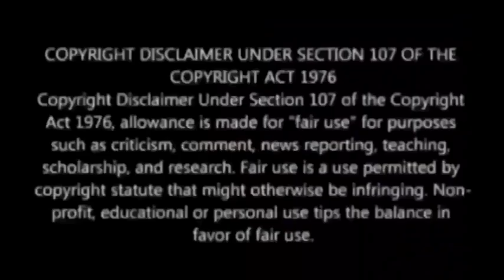মহাশিবরাত্রি তে মহাকাল ভৈরবের মন্ত্র প্রয়োগে জীবনের সমস্ত বাধা বিঘ্ন নাশ করুন /Mahakal mantra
মহাশিবরাত্রির পূর্ণ তিথিতে শ্রী শ্রী মহাকাল ভৈরবের মন্ত্রের সঠিক প্রয়োগের মাধ্যমে, আপনার জীবনের সমস্ত রকমের বাধা বিঘ্ন প্রতিবন্ধকতাকে দূর করুন, অবশ্যই দেখুন এই ভিডিও